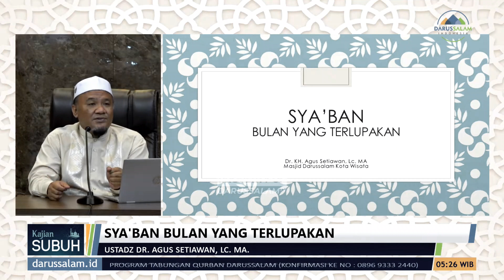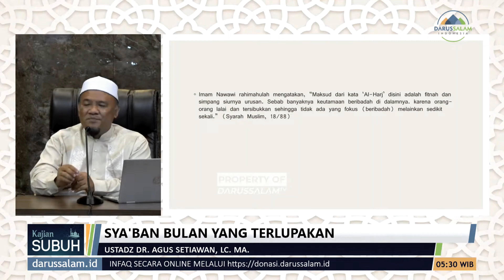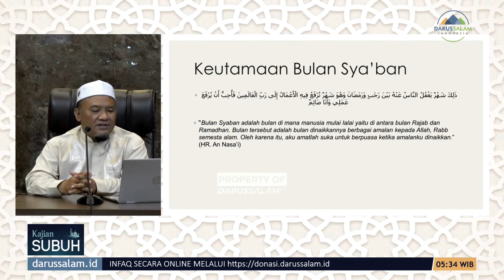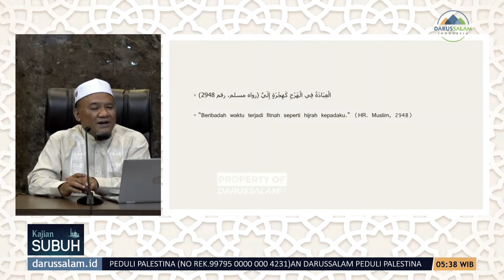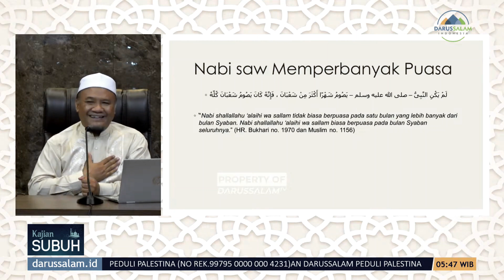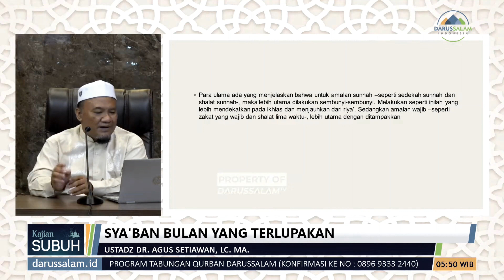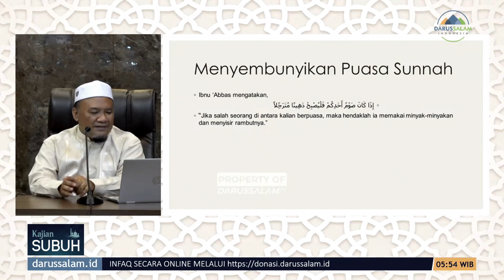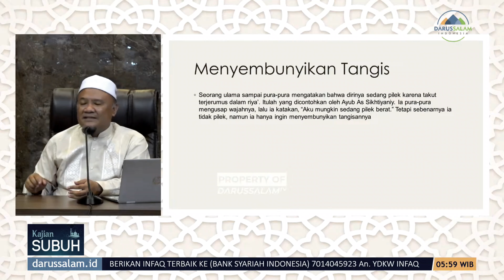Keutamaan Bulan Sya'ban yang Sering Terlupakan | Ustadz Dr. Agus Setiawan Lc, MA.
Dalam video kajian Islam kali ini Ustadz Dr. Agus Setiawan Lc, MA. akan menguraikan tentang keutamaan bulan Sya'ban yang sering terlupakan. Sebuah kajian islam yang sangat bagus untuk mengingatkan kita akan penting bulan Sya'ban sebagai persiapan menyambut tamu agung bulan Ramadhan. Simak video nya hingga selesai agar mendapatkan pemahaman yang lengkap.